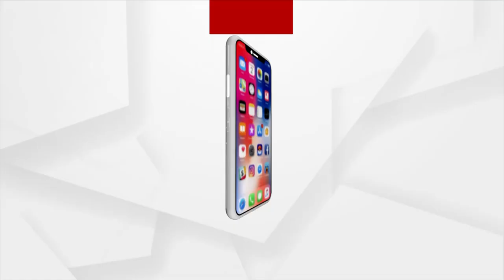4 PM HEADLINES | Argus News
4 PM HEADLINES